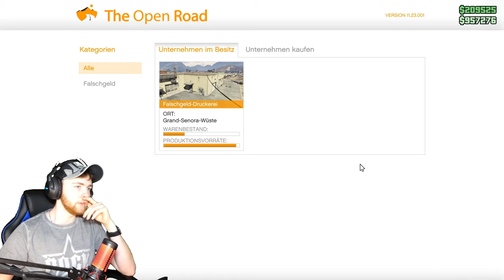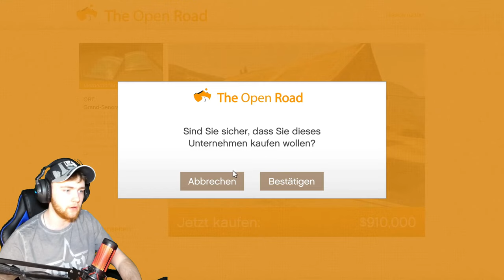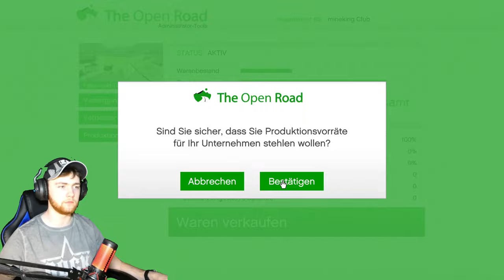Unsere Heroin Produktion! | GTA Online #7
Hey Leute, heute werden wir GTAO spielen! Viel Spass!

Mein Stuff :

-Marke=Asus Rog
-Maus=Roccat LUA
-Tastatur=Roccat Suora
-Abostand= 134